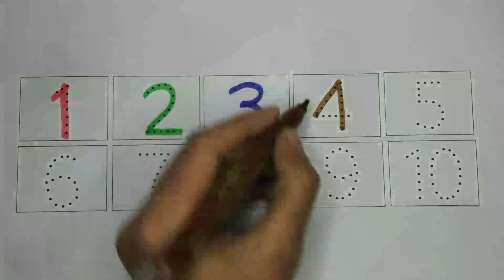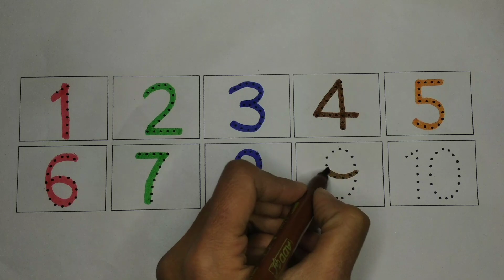Counting Numbers |write and read number |123 learning for kids |1-20| Ak 15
Counting Numbers |write and read number |123 learning for kids |1-20 | 123 counting for kids|

Your query:-

1.123
2. ginti
3. one to hundred
4. Learn counting
5. Counting 123
6. Ek do tin
7. 1 se 100 tak counting
8. ginti english mein padhe
9. 100 tak ginti
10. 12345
11. 1234 numbers
12. ginti video
13.Ginti song
14. Counting
15. numbers song
16. hindi varnamala
17. Counting 1 to 20
18. Counting 1 to 15
19. counting 1 to 10
20.Counting 1 to 5
25. ginti pahaad
26. ginti wala
27. ginti 1234
28. ginti hindi mein
29. Counting 1 to 100
30.  numbers name
31. numbers writing
32. numbers rhymes
33. numbers video
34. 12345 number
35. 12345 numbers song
36. Counting for toddlers
37. Toddlers counting
38. kids counting
39. learn colour
40. Write counting
41. ए फॉर एपल
42. ए फॉर एपल बी फॉर बॉल सी फोर कैट
43. अ से अनार
44. आ से आम
45. क से कबूतर
46. हिन्दी वर्णमाला
47. एबीसीडी
48. गिनती
49. गिनती एक से सौ तक
50. से 100 तक गिनती